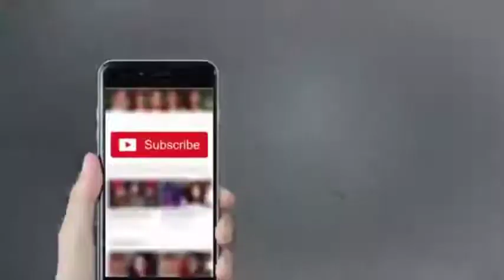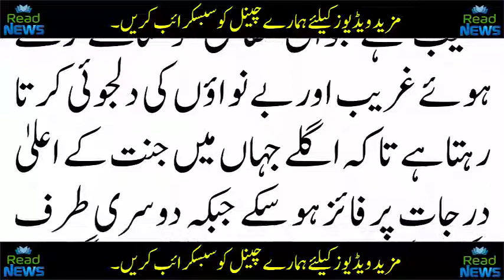Pakistan News Today Read News Headlines Health Tips in Urdu